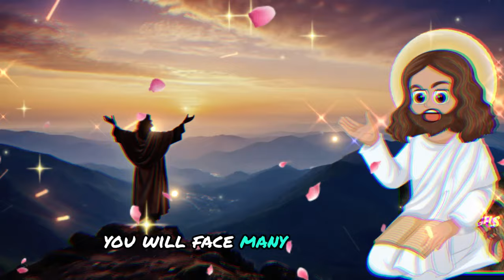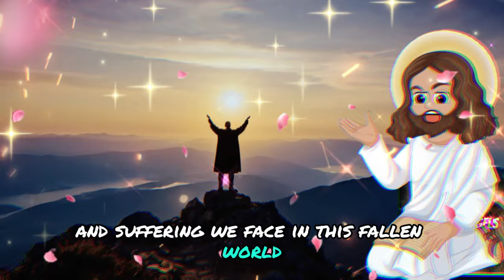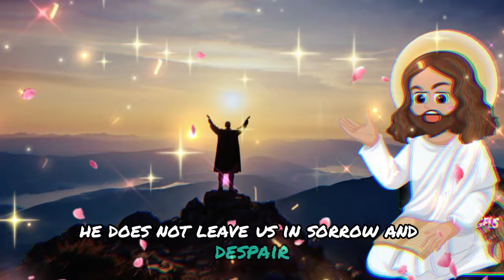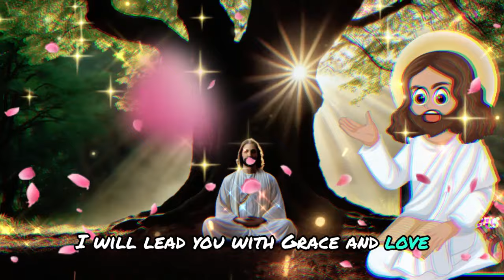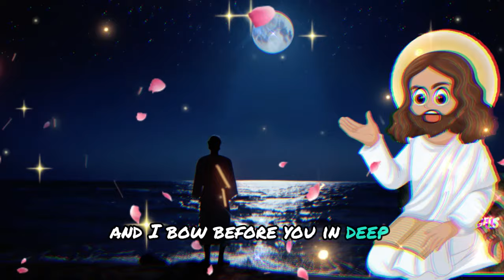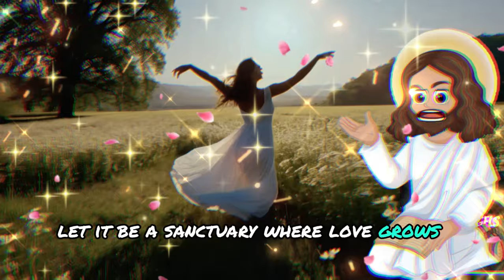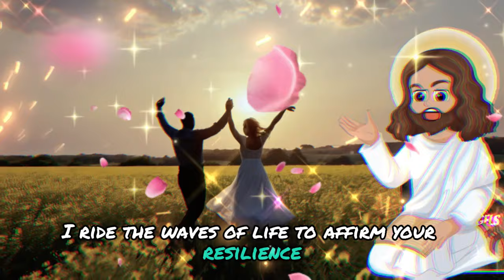🛑 URGENT WARNING! GOD HAS DECIDED TO TAKE THAT PERSON OUT OF YOUR FAMILY YOU CAN'T SKIP THIS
1 messages from the angels hours,
2 messages from the angels to you,
3 messages from your angels,
4 message from your angel for today,
5 message from your guardian angel,
6 heavenly angel messages,
7 angels and their messages,
8 angels,
9 the archangels,
10 angelic message,
11 today's gospel,
12 receive a message from the angels,
13 message from the angels,
14 message from the angels for you today,
15 messages from the angels for today,
16 divine messages,
17 message from angels,
18 messages from angels,
19 angels and their messages,
20 angel messages hours,
21 heavenly angel messages,
22 angel messages for you,
23 your angel's message for today,
24 the archangels,
25 message from your guardian angel,
26 today your angel tells you,
27 christian preaching,
28 today's gospel,
29 messages from your angels,
30 angelic message,
31 angels,
32 increasing my self-esteem,
33 metaphysics,
34 spiritual growth,
35 spiritual development,
36 channeling,
37 archangel jeremiel,
38 ivan donalson,
39 your life will not be the same

angels,
archangels,
angelic message,
today's gospel,

1111🙌💖